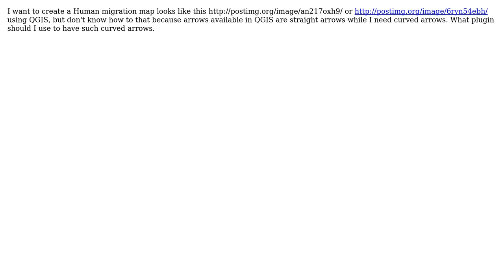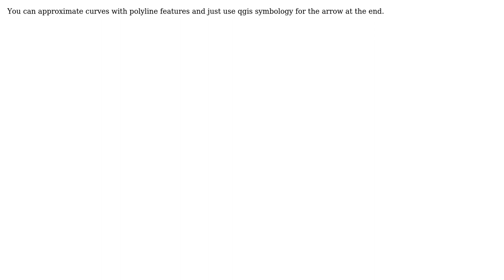GIS: How to create a human migration map with QGIS?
With thanks & praise to God, and with thanks to the many people who have made this project possible! | Content (except music & images) licensed under CC BY-SA | Music | Images & others | With thanks to user underdark user lynxlynxlynx user Einsteingen and the Stack Exchange Network Trademarks are property of their respective owners. You are responsible for your own actions.